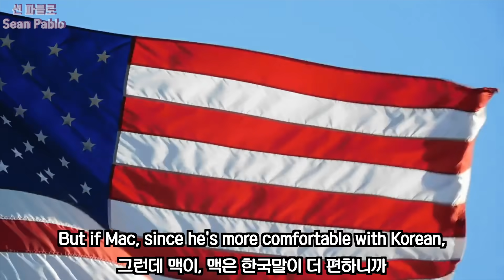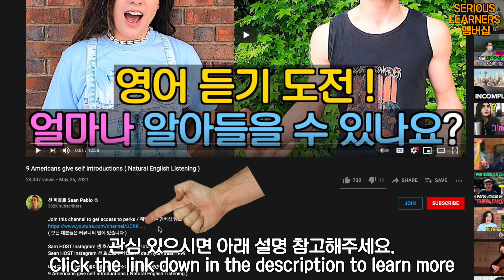6년째 한국에 살고있는 유명한 미국인 아이들 “존앤맥” 이제 어떤 언어에 더 익숙할까?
( 모든 대본들은 커뮤니티 탭에 있습니다 )

6년째 한국에 살고있는 유명한 미국인 아이들 “존앤맥” 이제 어떤 언어에 더 익숙할까?
Famous American Boys, 6th Year in Korea - What is their Dominant Language Now??!

김선우
DRK90210